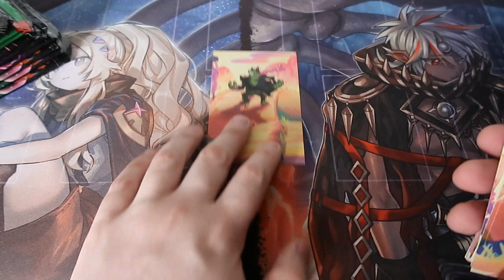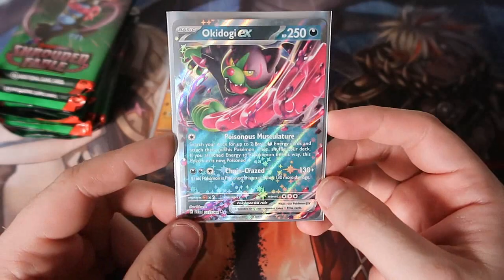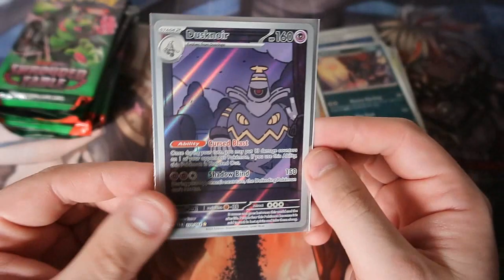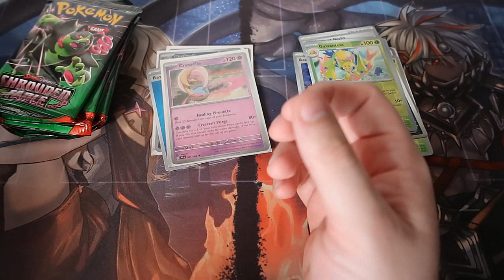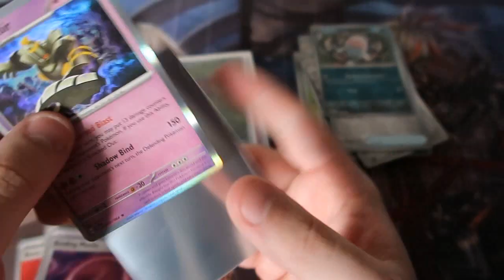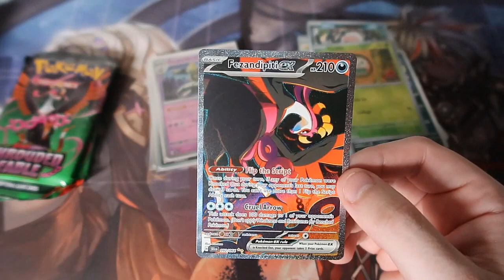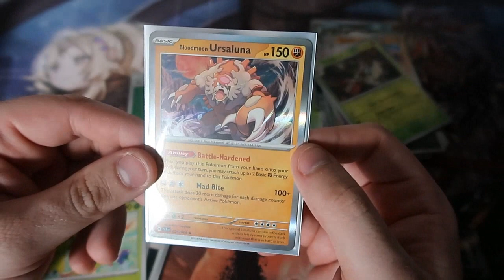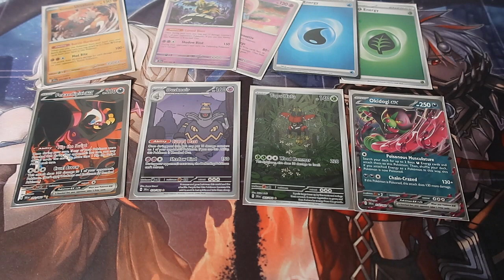Pokemon Pack Opening Shrouded Fable Mini Tins OMFG AAAaaaa